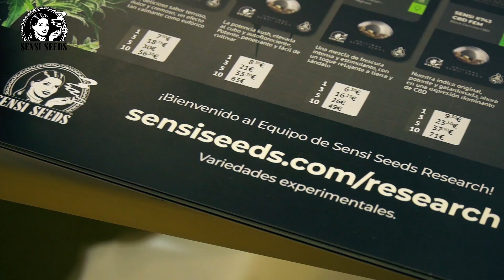¿POR QUÉ regular EL CANNABIS? Razones por las que acabar con la prohibición. HABLANDO en VERDE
En esta edición de Hablando en Verde, charlamos con Dan, de Cáñamo tv, sobre las razones de peso que hay para legalizar la marihuana.

Como son: por no criminalizar al consumidor; por que la prohibición se ceba con el eslabón más débil; porque la marihuana, aún prohibida, se encuentra fácil en la calle; para debilitar, o acabar, con el crimen organizado; por razones de salud pública; para que los Estados, y los ciudadanos, se beneficien con los impuestos o para controlar la sustancia y atajar los casos de enfermedades mentales relacionadas con el consumo.